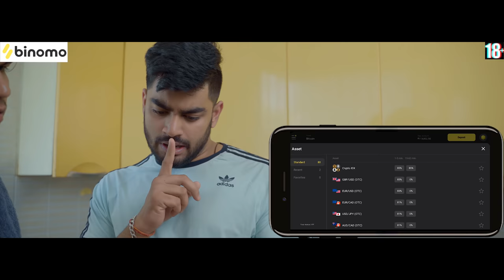HOUSEFULL | Episode 1 | Awanish Singh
and get free INR 65,000

Cast Of The Video :-

Written By -  Shiva Pandey
Edited by - Vivek Rao
Produced By - Parmod Dubey Allahabad Waley
Thumbnail By - Vishal Rana ( Phoenix Production )

You can also get amazing & Stylish Indian Ethnic Wear from my brand Celeboww . Do check out our Instagram page for amazing designed Kurtis for Female
So Ladies go and shop , Let the Desi Girl inside you make some noise .
For Men , I request you to check out for the females of your family also for the Special Ones .

1,599